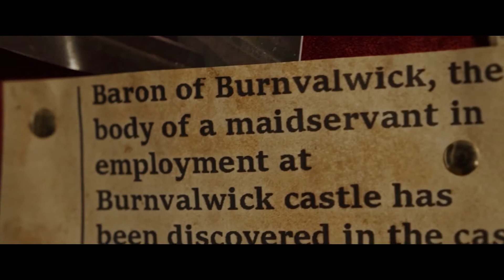Проклятый дом 4 / Playhouse. 2020. ужасы, триллер / 18+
Известный писатель в компании дочери переезжает в удаленный замок для написания очередного шедевра в жанре ужасов. Он выбрал для этого очень подходящее, но очень опасное место, ведь в стенах постройки затаилось древнейшее зло.